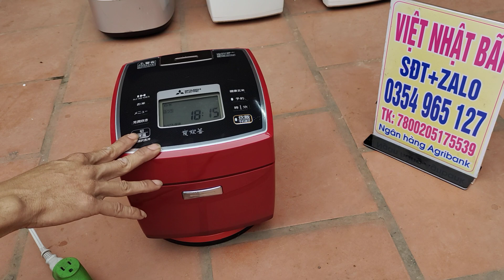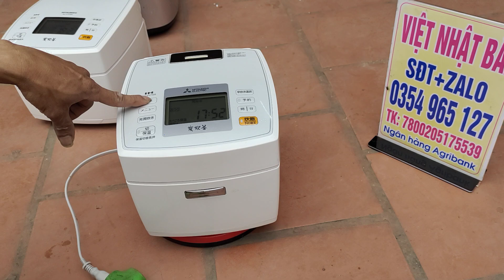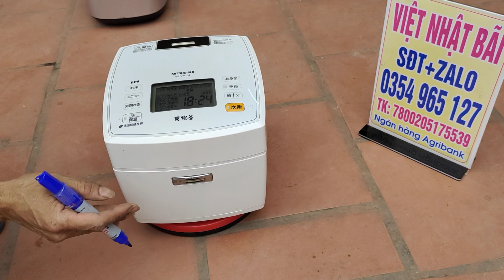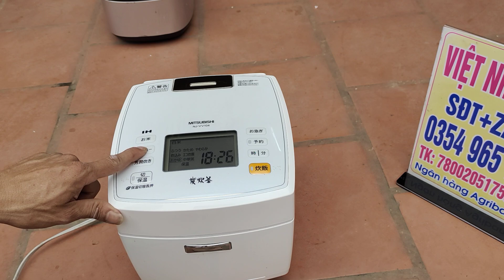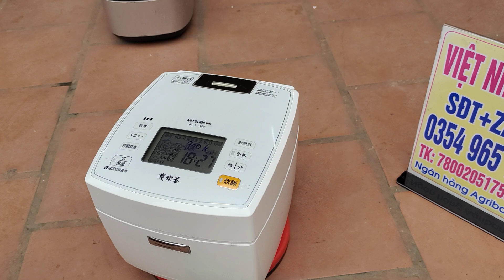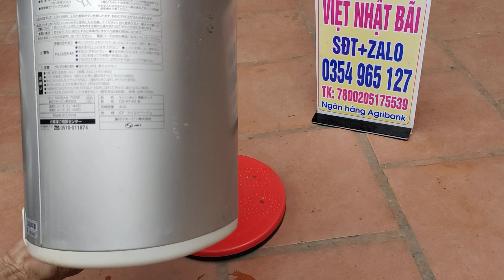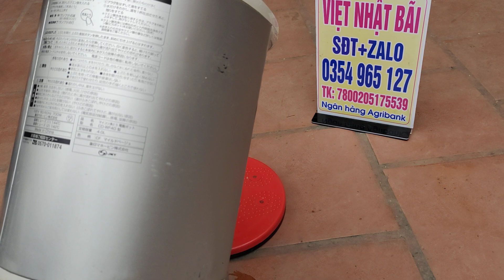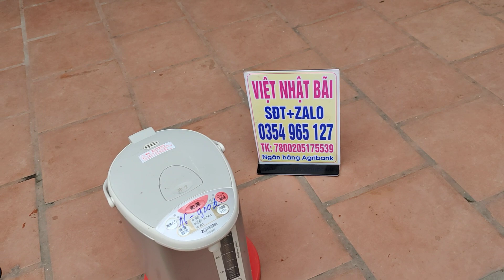nồi cơm+bình thủy.video ngày 05/04/21.việt nhật bãi TB.sđt+zalo.0354965127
quỳnh côi. quỳnh phụ. thái bình
việt nhật bãi TB.sđt+zalo.0354956127
các bác quan tâm và ủng hộ e nhé.